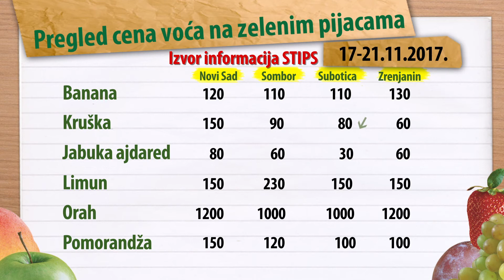Cene voća za period 17-21.11. 2017.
Tokom protekle nedelje na pijacama u Beogradu, u ponudi je bilo jagoda iz uvoza po ceni od 1000 dinara za kilogram.